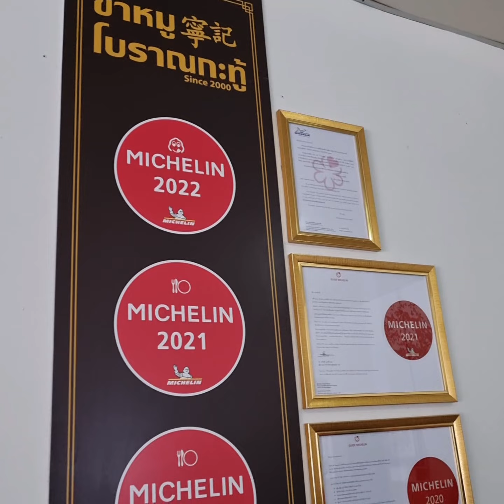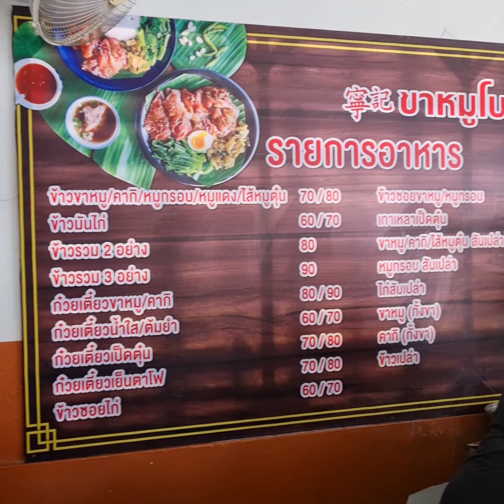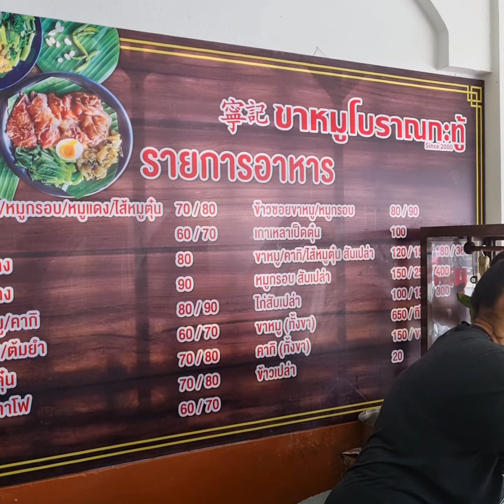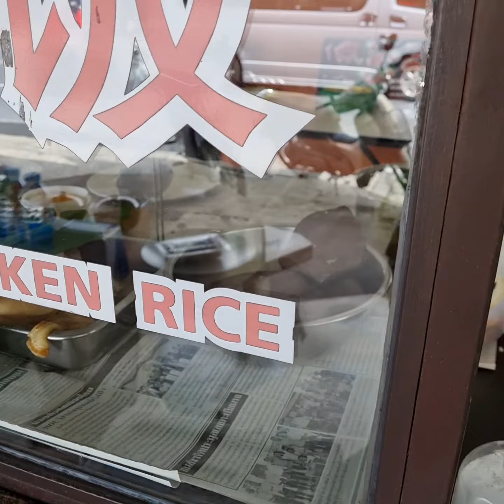MICHELIN STARRED STREET FOOD YOU MUST NOT MISS! Absolutely Worth Travelling All The Way For This Gem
Ka Moo Boran
17 11 ม6 ตำบล กะทู้ Tambon Kathu, Kathu District, Phuket 83120 Thailand 🇹🇭
Ka Moo Khao Soi THB90